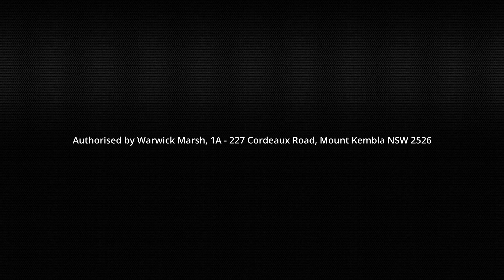Our prayer MANIFESTS God's power (how to pray effectively): A Conversation with Brian Pickering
To many, prayer is a mystery. To others, it has no power. It is considered a meaningless ritual that has no bearing on everyday life. Brian Picking, from the Australian Prayer Network, has experienced the power of prayer firsthand. In this conversation, he shares his wealth of knowledge and his decades of experience interceding for the nation as well as training the next generation of prayer warriors.

He and Warwick talk about the power of prayer and what it involves, the significance of fasting, the tangible impact of prayer and the crucial issues at stake in this Federal Election.

Join the Canberra Declaration in praying and fasting for God's will to be done in the 2022 Federal Election: